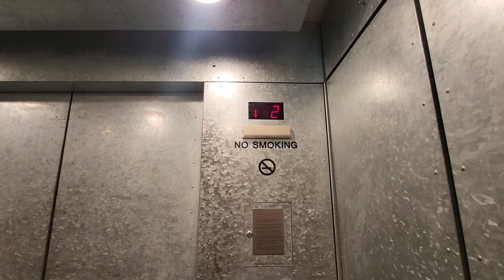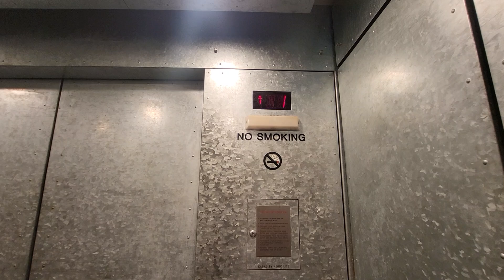The Elevator At The Florida Mall In Old Navy In Orlando, Florida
The Elevator At The Florida Mall In Old Navy In Orlando, Florida Tour